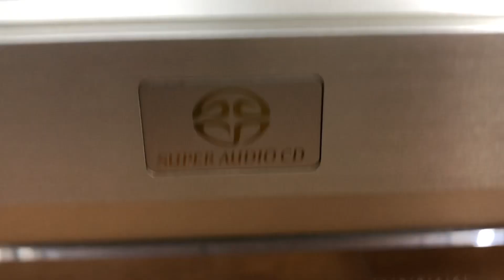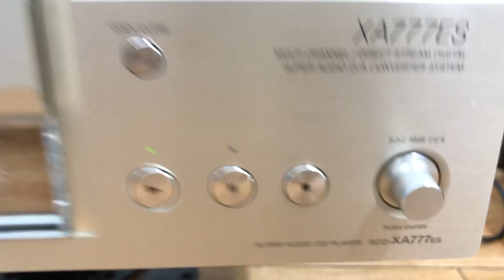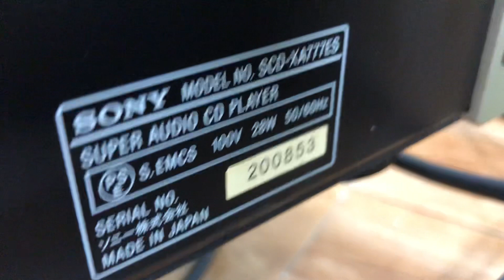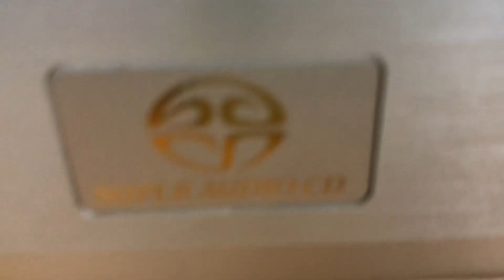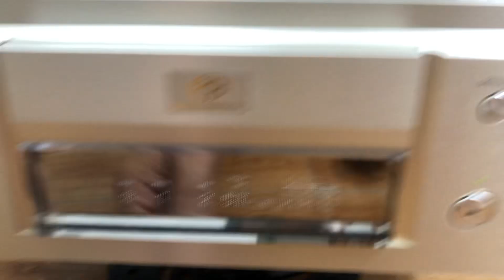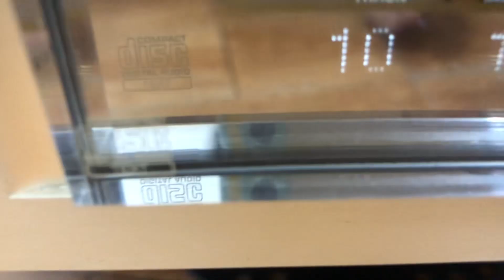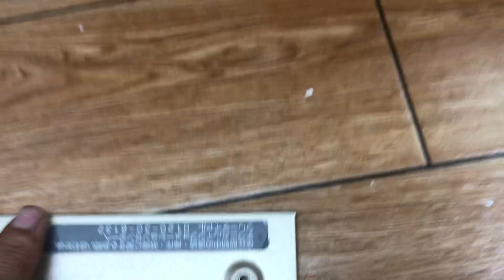CD/SACD top đầu bảng Sony Xa777es zin đẹp xuất sắc giá hợp lý. Gọi 0903.747.111.